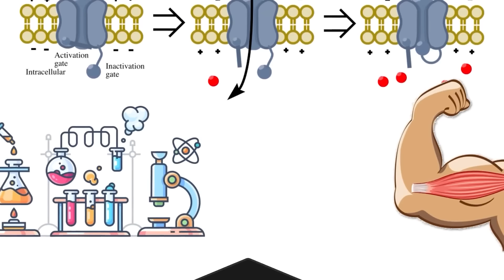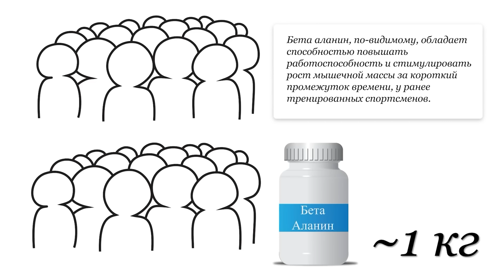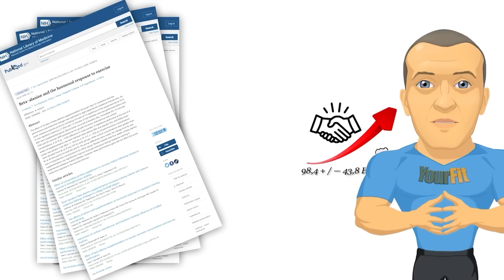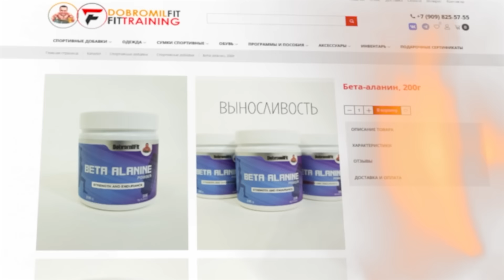Что будет если принимать Бета Аланин